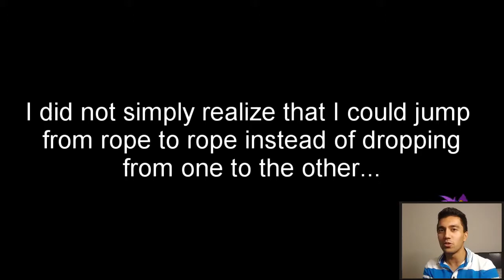Okay, this is NUTS | Let's Play Shantae 1/2 Genie Hero [HARDCORE MODE] w/ 7ime7one #2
WHAT'S going on guys! Welcome to The 7one for the second episode of my Shantae: 1/2 Genie Hero [Hardcore Mode] LP!

Today, we finally dive into Main Street and see what all the commotion is about. Looks like a /ton/ of pirates (ahem, 'Tinkerbats') are setting the town ablaze and there's a nasty pair o' boots behind it all. It's up to us to fight through this ridiculously challenging game mode and save the town!

Any kind of feedback is welcome. Or of course, you can be even more efficient by liking or favoriting the vid :3